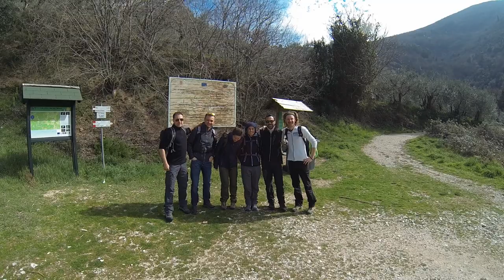Cascate del Menotre - Eremo S. Maria Giacobbe (In punta di piedi)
Sentiero che da Belfiore risale le cascate del Menotre e passando per Pale di Foligno giunge all'Eremo di S. Maria Giacobbe.